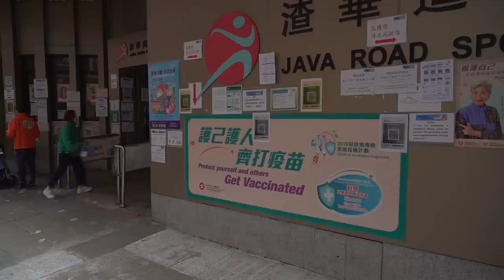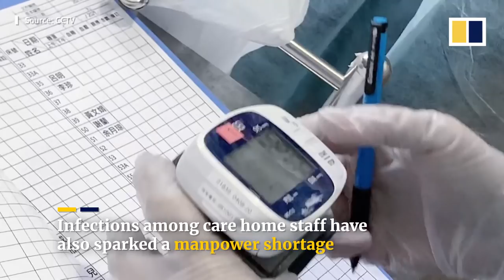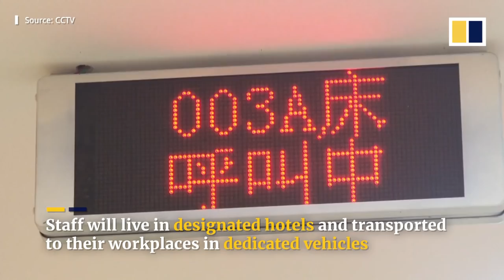Carrie Lam admits ‘not enough’ done to vaccinate elderly Hongkongers from Covid-19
Hong Kong Chief Executive Carrie Lam Cheng Yuet-ngor acknowledged that government efforts have fallen short in getting the city’s elderly vaccinated against Covid-19, even as it continues to grapple with a fifth wave of infections. Hong Kong Covid-19 pandemic adviser Professor David Hui said deep-rooted misconceptions about the vaccine’s negative effects have led to strong public resistance to getting vaccinated. The government is targeting a two-week window to administer at least one vaccine dose to all residents at care home facilities. So far, 40,000 residents in 970 care homes have been inoculated.